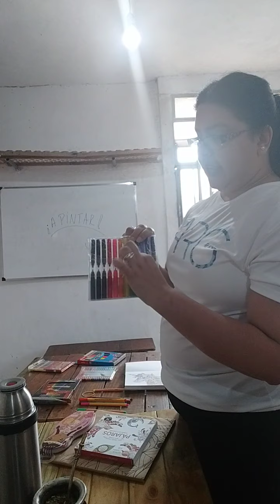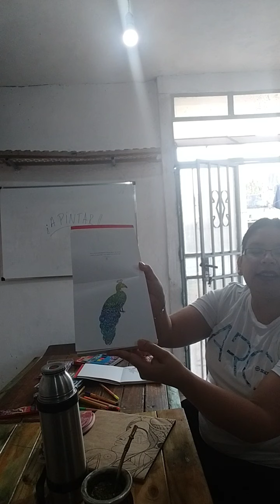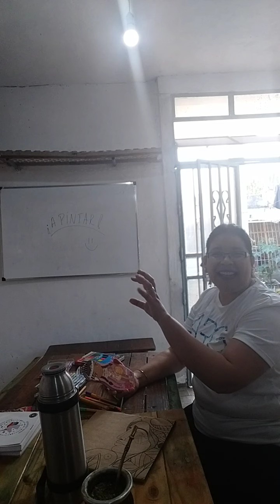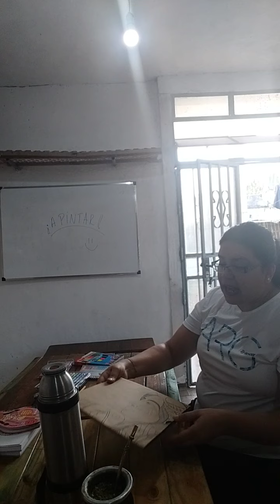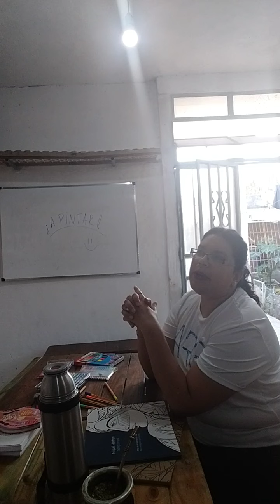Arte terapia. Coloreamos!! 😊 22 de abril de 2020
Me gusta colorear dibujos. Lo hago en mi tiempo libre, me ayuda a distenderme y concentrarme.